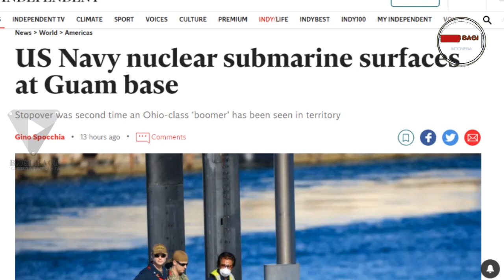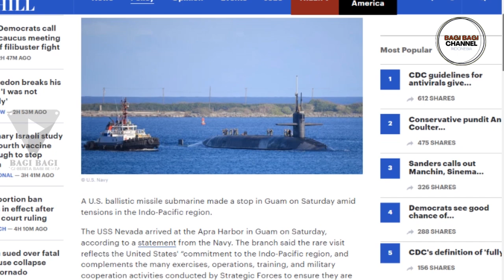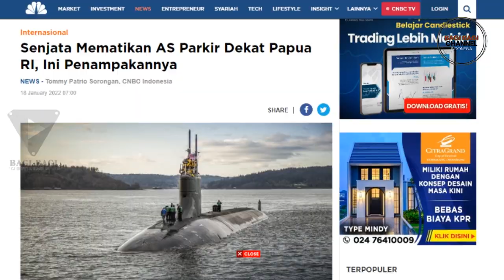Pesan Besar Untuk China.!! Senjata Paling Kuat Angkatan Laut AS Menuju Laut China Selatan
Pesan Besar Untuk China.!! Salah satu Senjata Paling Kuat Angkatan Laut AS Menuju Laut China Selatan

Title                 : Underpass
Licensed to